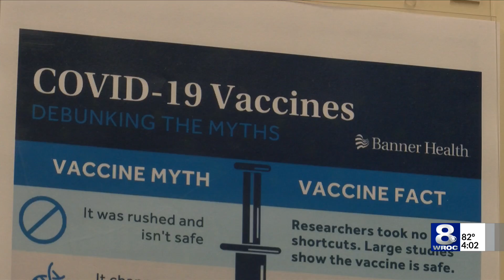Local health experts discuss back-to-school check ups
With less than one month until the start of school, pediatricians want parents to make sure their kids head back to school with all essential check-ups and physicals taken care of.